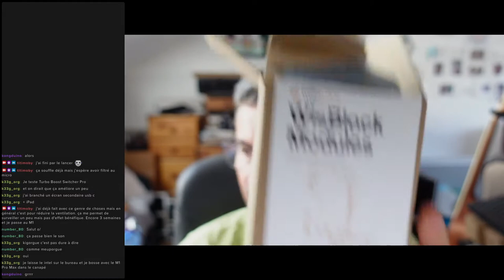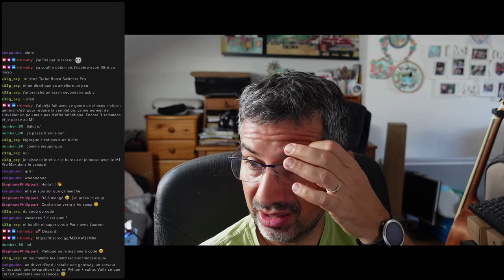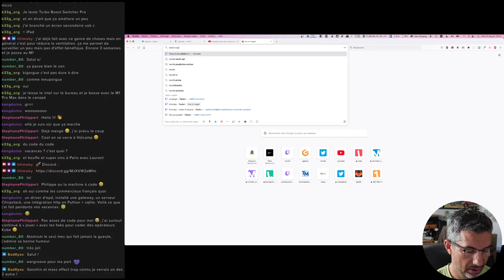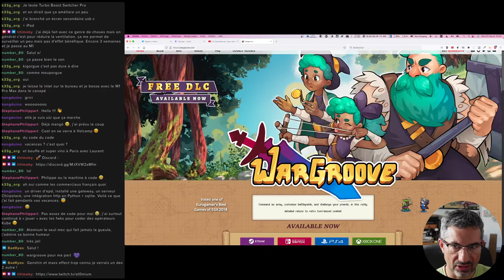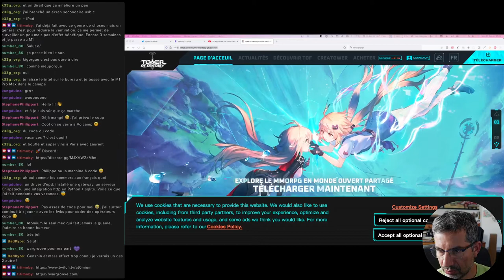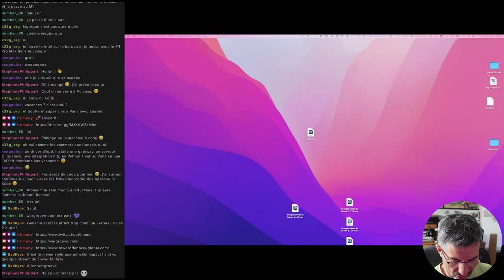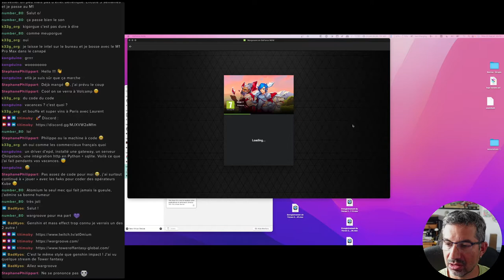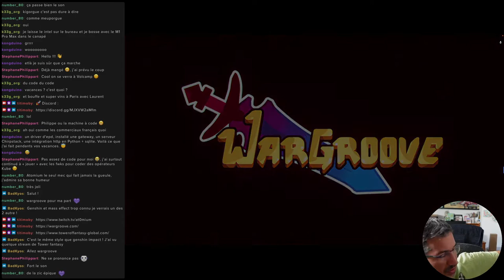CALM #94 - Reprise, session Gaming et chat avec du Wargroove dedans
CALM #94 c'est un peu la reprise sans le dire 😇
On papote et on joue à Wargroove